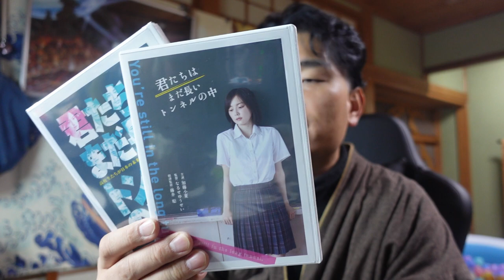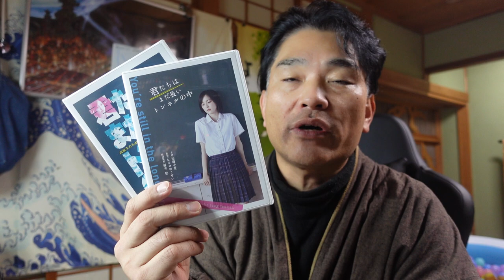【億万長者合宿ビヨンド】第581話：お金はいつも正直